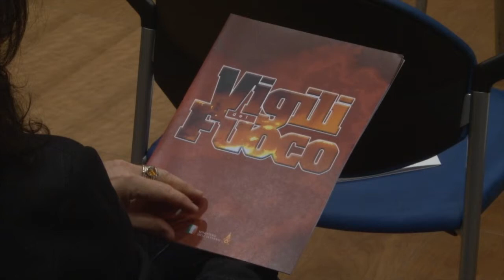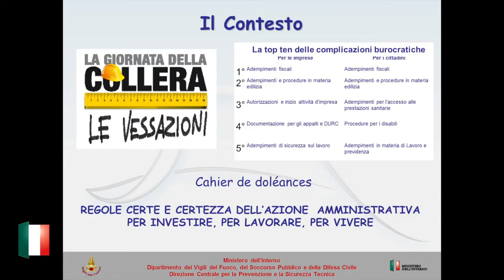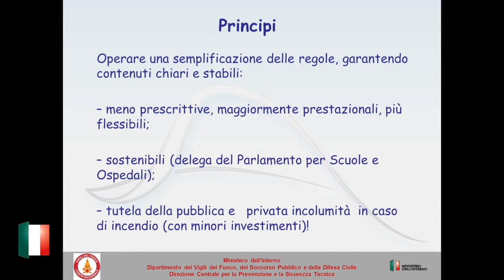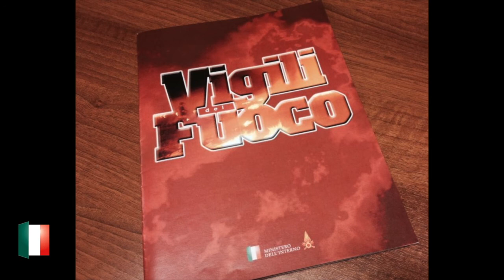Vigili del fuoco protagonisti della semplificazione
Presentazione del piano di semplificazione delle norme e delle procedure di prevenzione degli incendi. Notizia